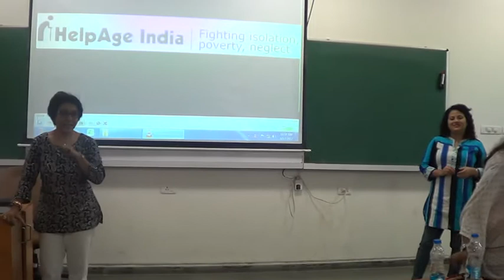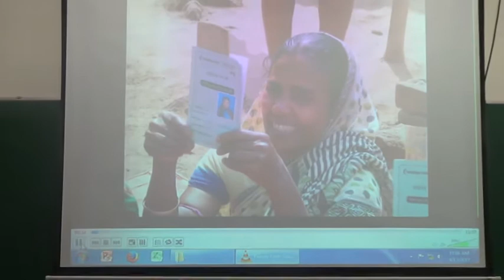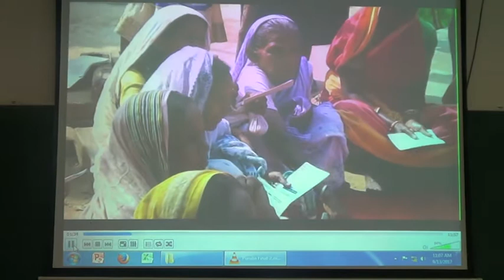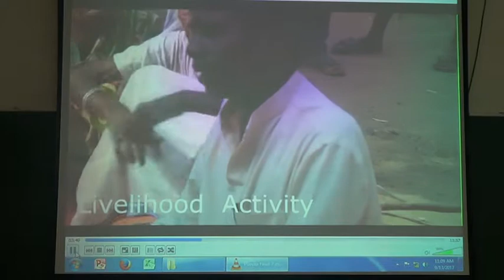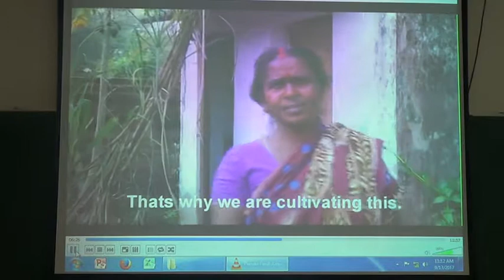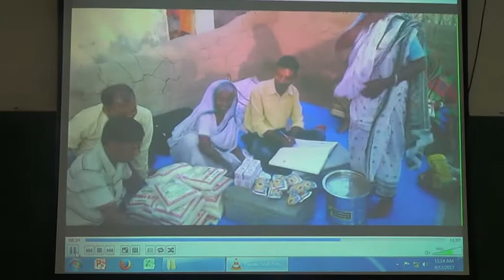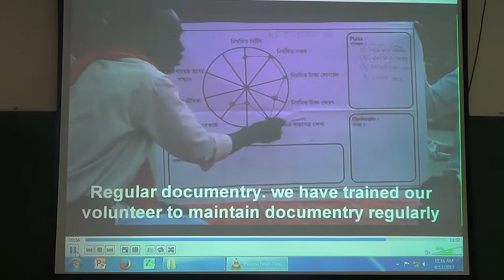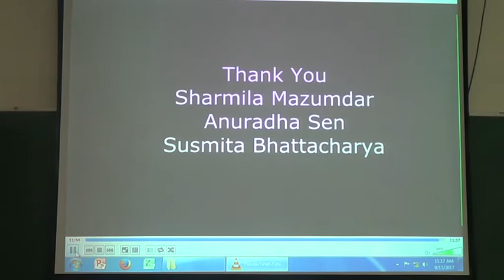Entrepreneurship in NGO - Ms. Anuradha Sen of Helpage India on 13-09-2017